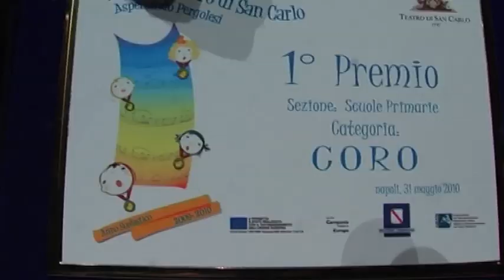Premio Teatro di San Carlo - Aspettando Pergolesi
Premio Teatro di San Carlo
Omaggio a Giovanni Battista Pergolesi